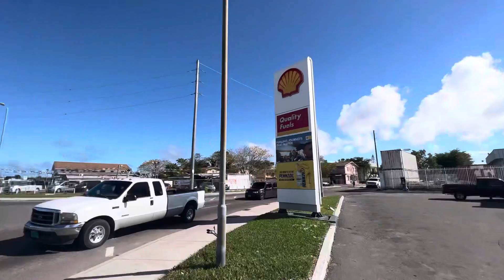Mopeds riding all over the Bahamas exploring